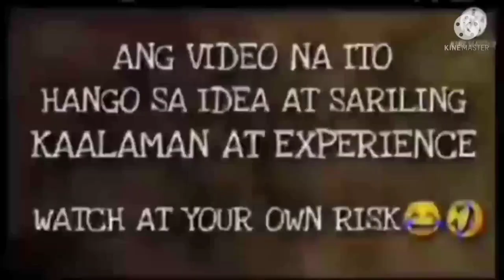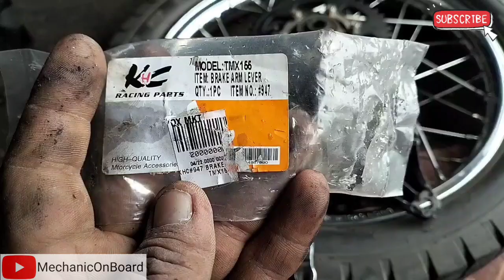PAANU PALAKASIN ANG PRENO NG BARAKO 175 TECHNIQUES AND STRATEGY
Mga boss please follow may facebook page :
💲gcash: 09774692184